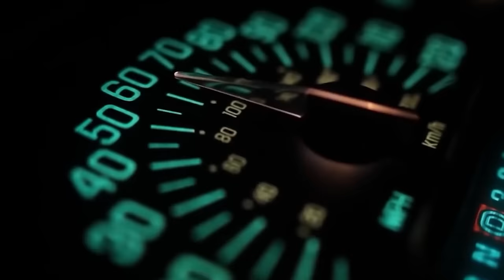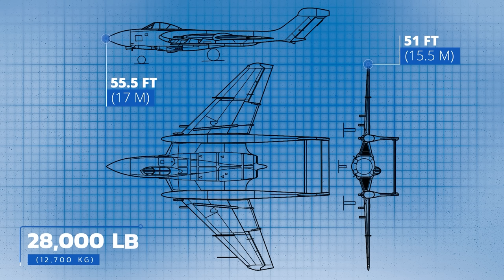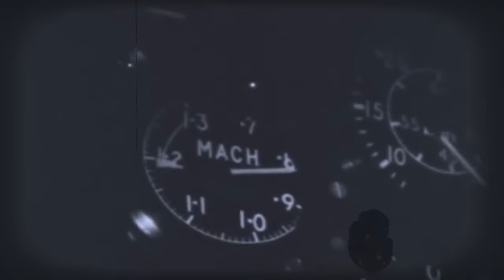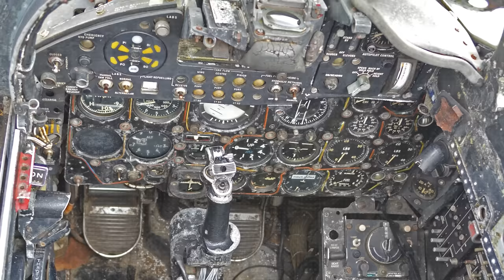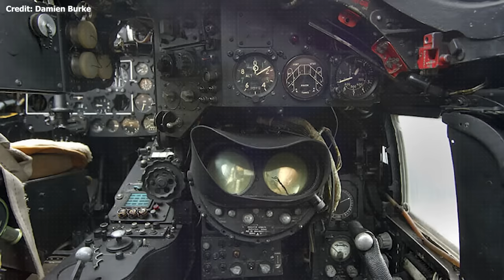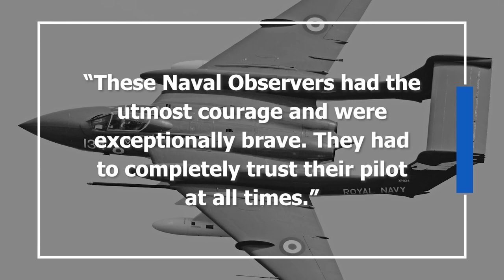The Sea Vixen: The Strangest Fighter Jet in British History